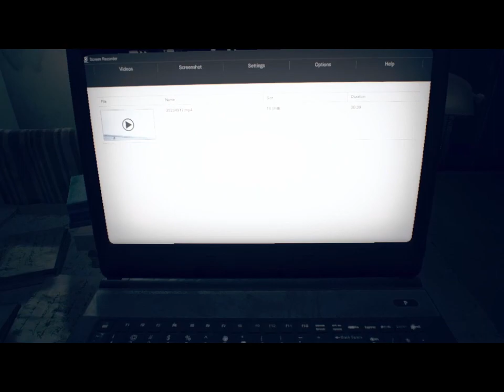Madhouse Experience Part 4 // The Finale \\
This was fun, THank yall for watching this with me